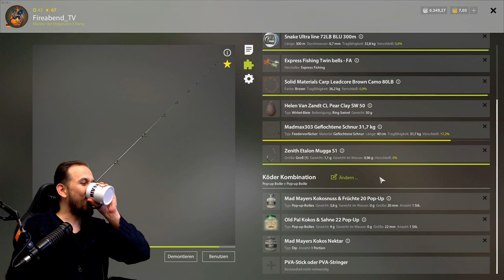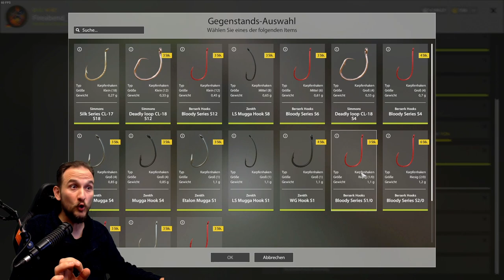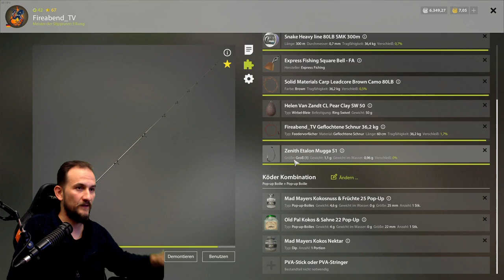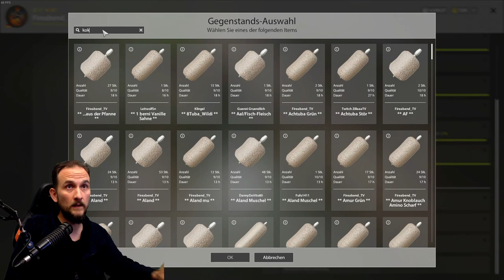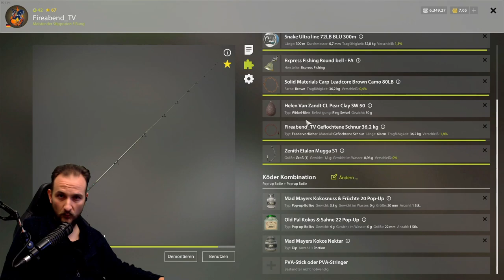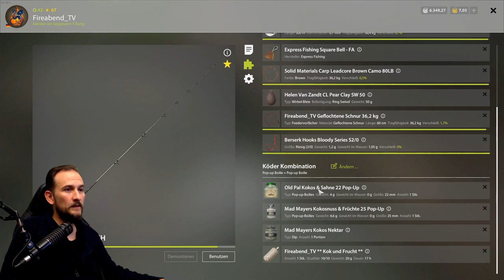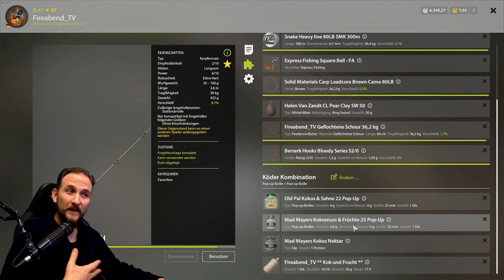Russian Fishing 4 - Alte Festung - Schuppenkarpfen, Trophy suche